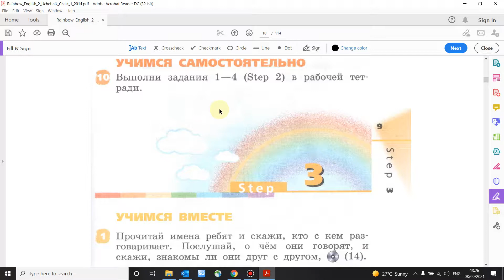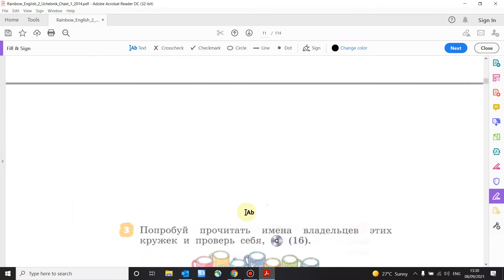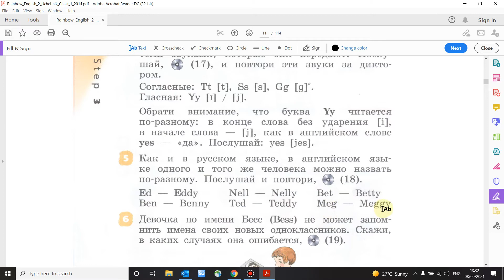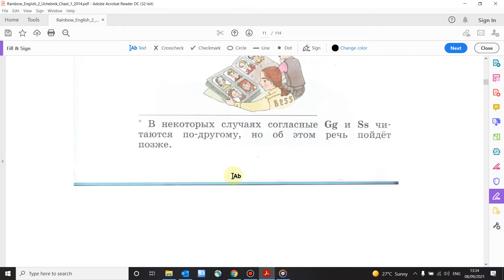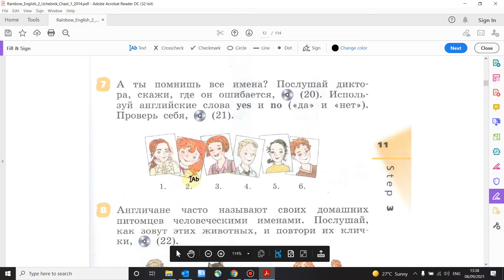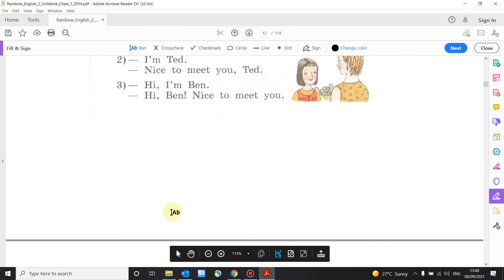Учебник Rainbow Афанасьева 2 класс. Step 3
В видео представлен разбор учебника  Rainbow / Рэйнбоу Английский язык 2 класс (Афанасьева, Михеева) Step 3  (ГДЗ). Дано описание как правильно выполнить все  упражнения Step 3 по английскому во 2 классе. В видео есть разбор текста всех  упражнений на грамматику английского языка.